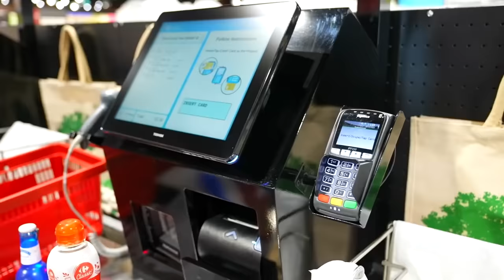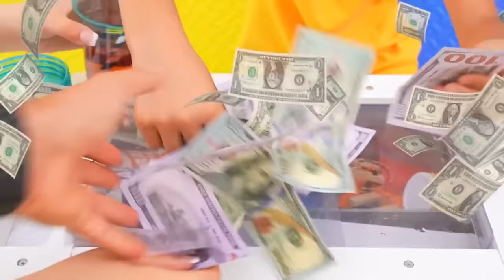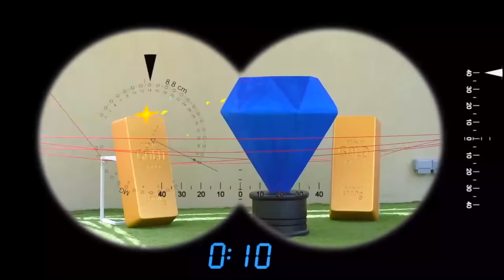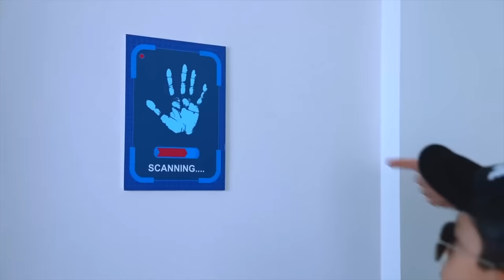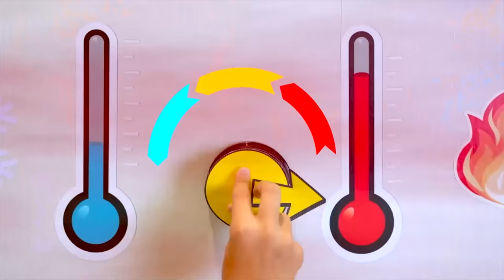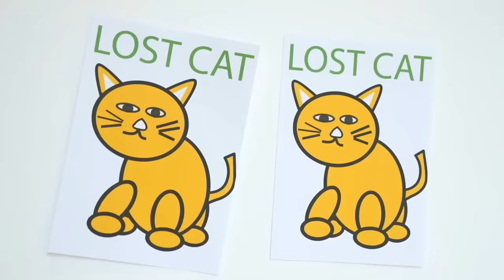Jason e i suoi amici vanno al cinema. Un divertente concorso per bambini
Gli amici di Jason sono venuti a trovarlo. I bambini hanno partecipato a un divertente concorso e hanno vinto il premio principale, che consisteva in biglietti per il cinema. I bambini impareranno come comportarsi al cinema, guarderanno un interessante film per bambini e si divertiranno.

00:00 Jason e i suoi amici al cinema
11:22 Jason e Alex giocano con un grande diamante
23:56 Jason e Alex imparano a prendersi cura degli animali domestici